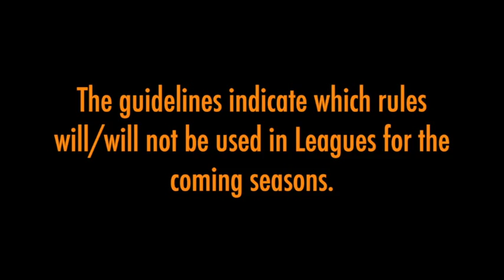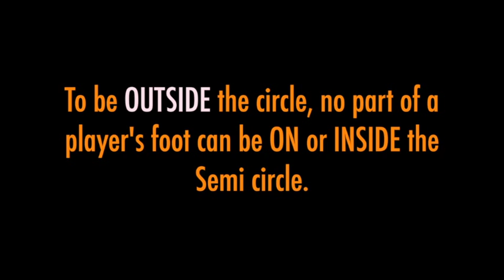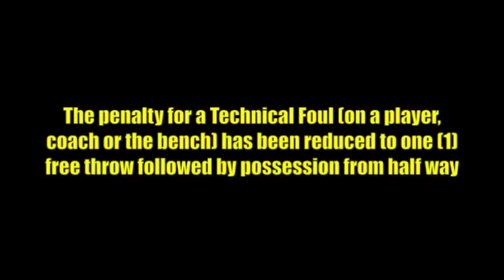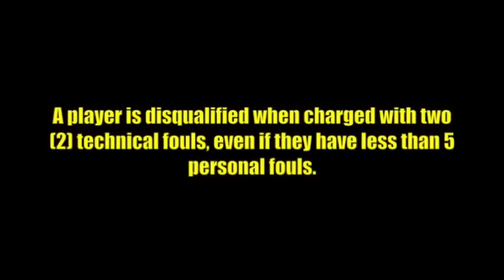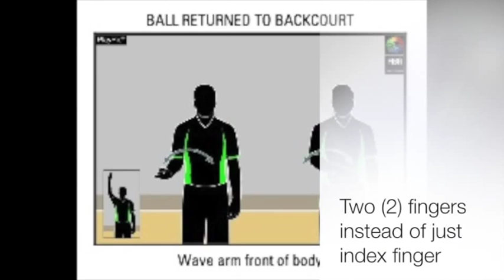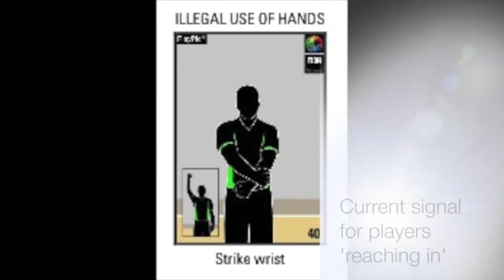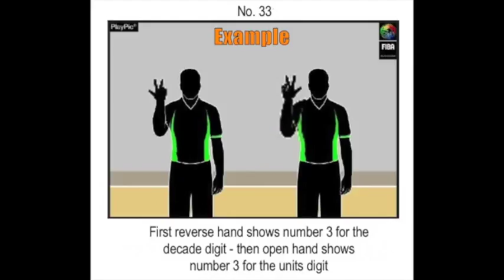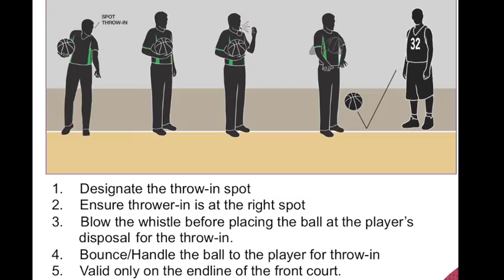FIBA Rule changes summary